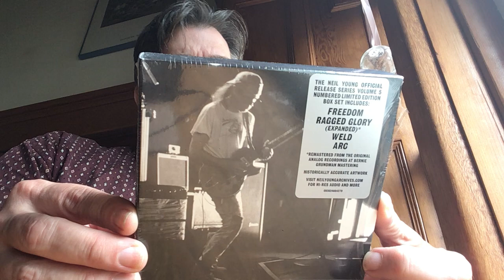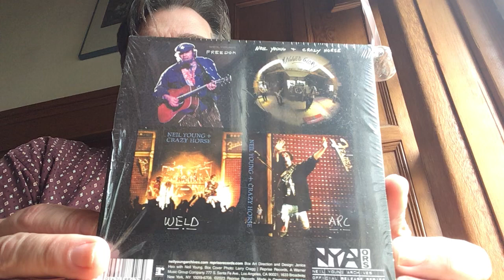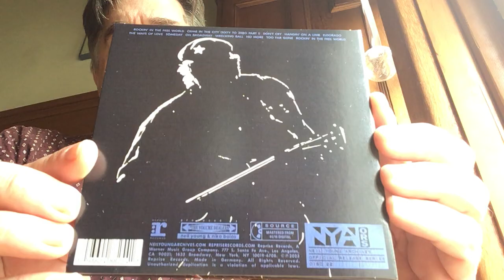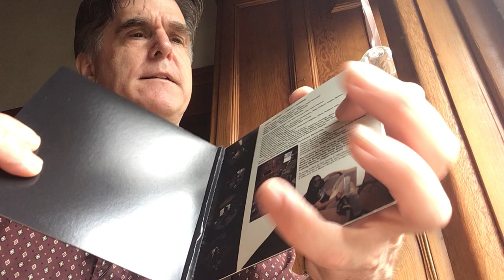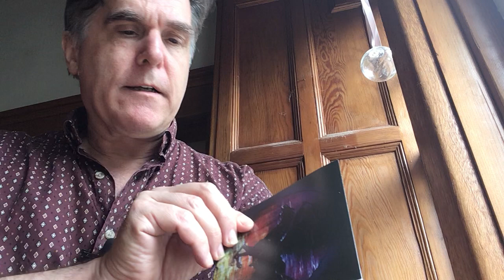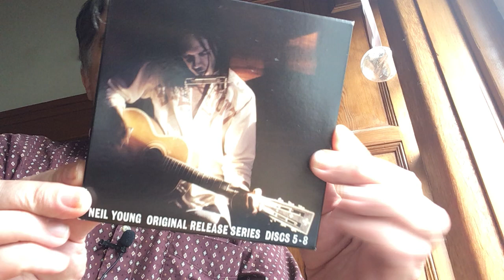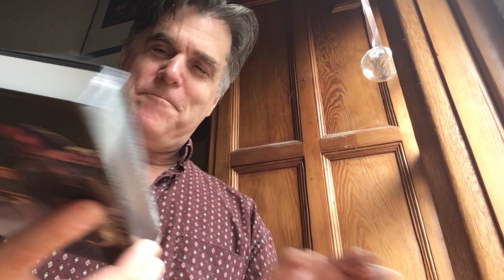Unboxing: Neil Young / Official Release Series Volume 5 (CD Box Set)